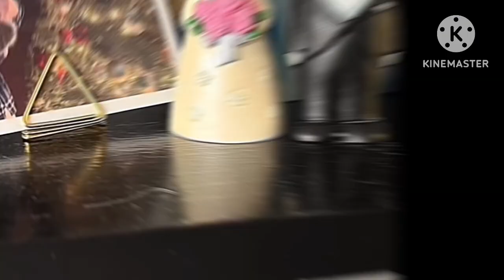A kitten crashed a couple's wedding and wriggled her way into their hearts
Thanks

A kitten crashed a couple's wedding and wriggled her way into their hearts. "We knew we had to have her."